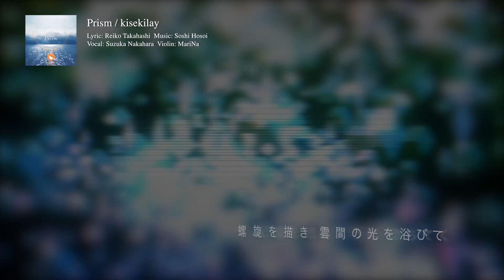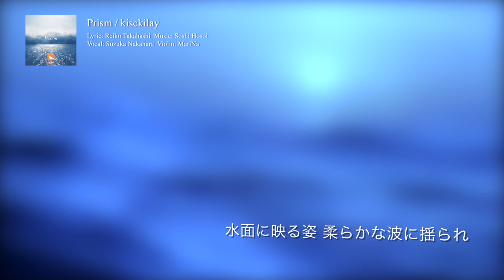Prism / kisekilay【Full Version】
ヴォーカリスト中原涼とヴァイオリニストMariNa、コンポーザー細井聡司による『自然×人×テクノロジー』 をテーマにした音楽ユニットkisekilay(キセキレイ)の3枚目のマキシシングル「Prism」より、作詞家・高橋麗子さんとコラボした表題曲のフルバージョンです。

Lyrics: 高橋麗子
Vocal: 中原涼
Violin: MariNa